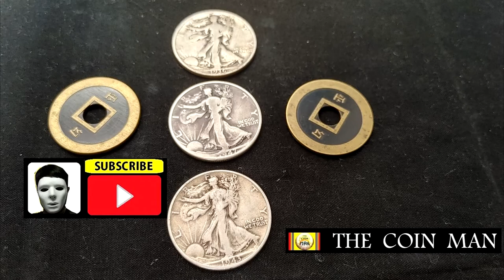COIN MAGIC EXPLANATION 18.